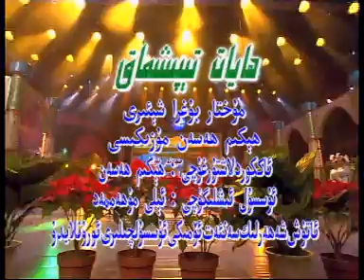Ey Nigarim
I unfortunately cant read in Uyghur Arabic script so i dont know the title of the song or the person singing, this song was probably written by Muhter Bughra